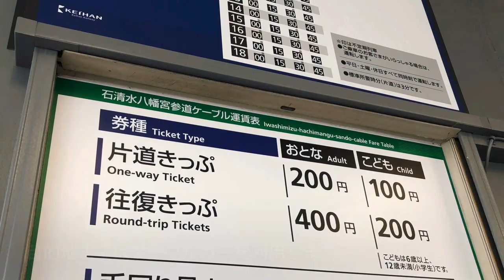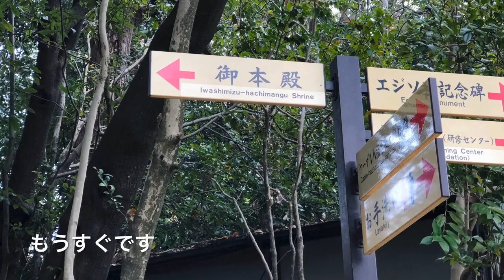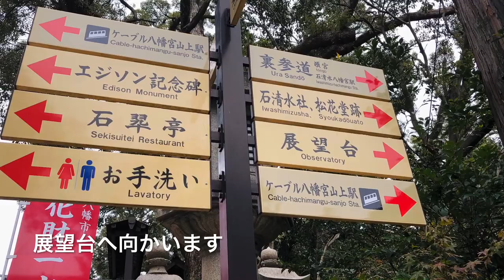【石清水八幡宮】浄化のパワースポット！厄除け・厄払いに♫ in 京都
京都府八幡市の石清水八幡宮（いわしみずはちまんぐう）へ行ってきました。
浄化のパワースポットとして有名な神社だそうです。